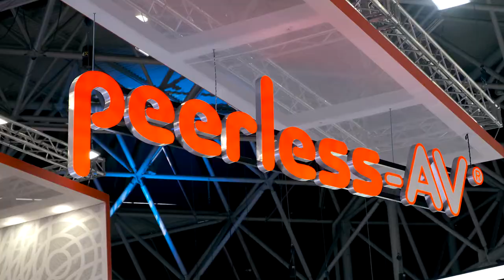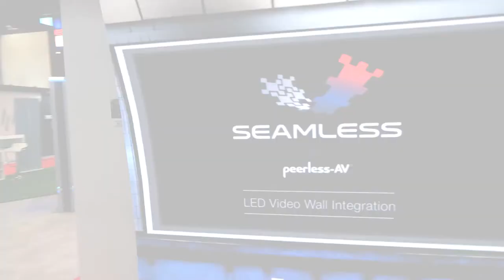Peerless-AV Kiosk Range von der ISE 2020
In diesem Video zeige ich kurz die Kiosk Range von Peerless-AV. Weitere Links dazu